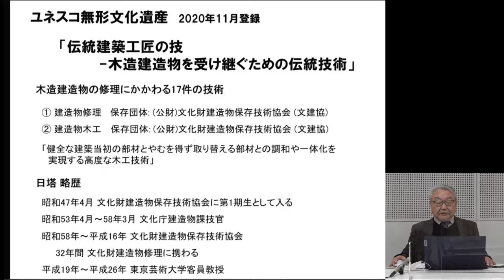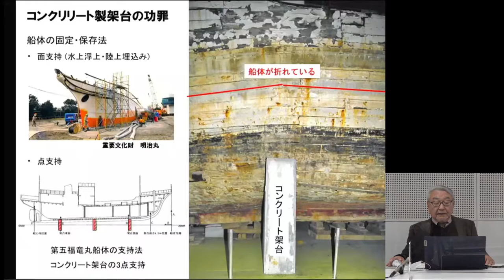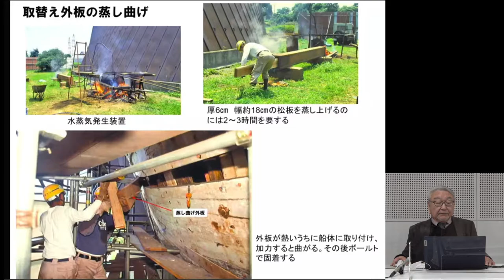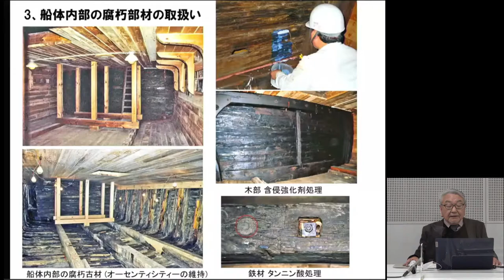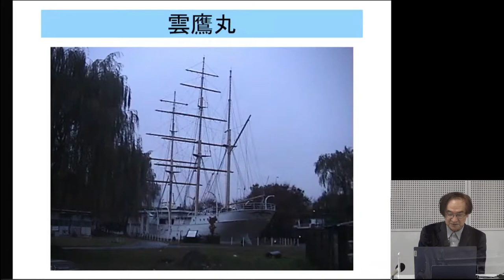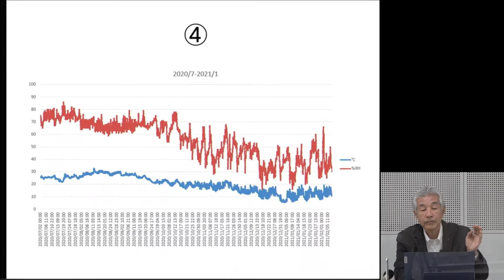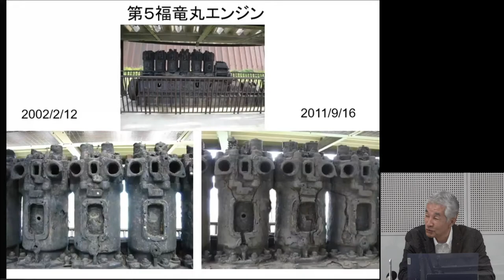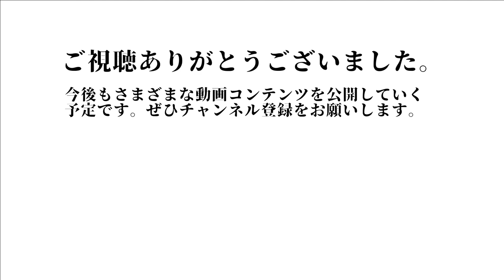第五福竜丸「ふね遺産」認定記念シンポジウム | Seminer with the recognition of the Daigo Fukuryu Maru as a "Ship Heritage"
2021年2月21日（日）に開催された、3・1ビキニ記念のつどい「ふね遺産」認定記念シンポジウムのアーカイブ動画です。
This is an archived video of the symposium held on February 21, 2021 to commemorate "Ship Heritage" recognition.

■チャプター
00:00 冒頭
02:50 日塔和彦氏
45:30 古川洋氏
54:30 庄司邦昭氏
1:04:35 中山俊介氏
1:19:30 質疑応答

■プログラム
講演：
　日塔和彦（文化財建造物修理技術者，第五福竜丸平和協会評議員，保存検討委座長）
各委員からの報告：
　庄司邦昭　東京海洋大学名誉教授　造船学
　中山俊介　東京文化財研究所特任研究員　近代文化遺産
　古川　洋　安芸構造設計事務所主宰　建築構造
　松井敏也　筑波大学教授　文化財科学・博物館学（欠席）

■ご寄付等
・下記URLにてご寄付を受け付けています。
　いただいたご寄付は第五福竜丸の保存、及び教育普及のために活用いたします。
・金融機関からのご寄付・賛助会員の募集については下記URLをご参照ください。

■アンケート
当イベントに関するアンケートです。ご要望や改善点等ありましたらご回答ください。

■主催 　第五福竜丸平和協会